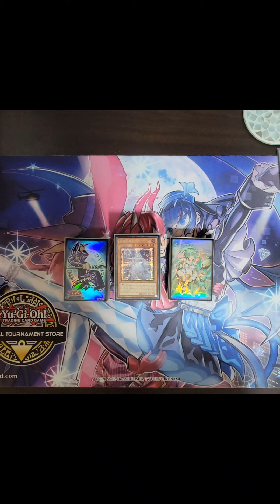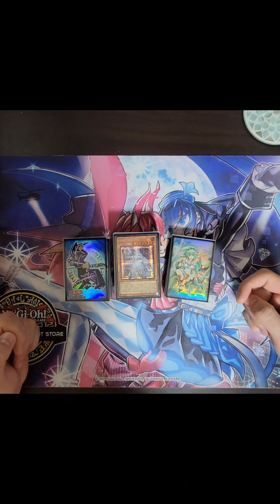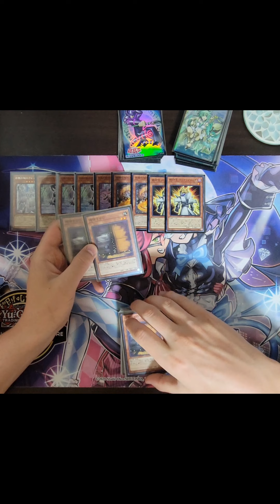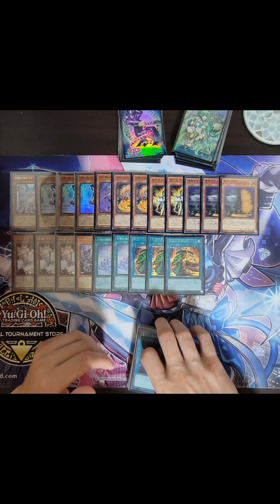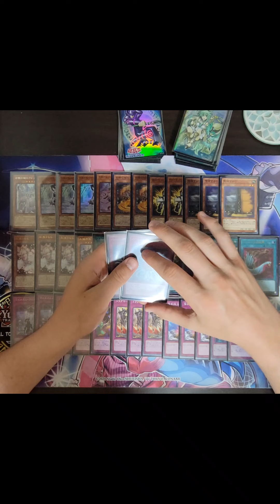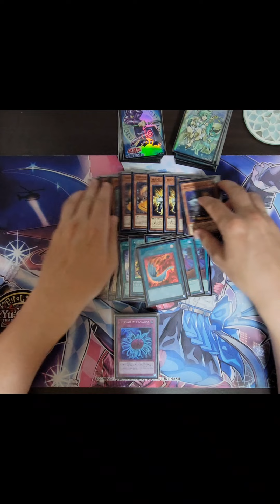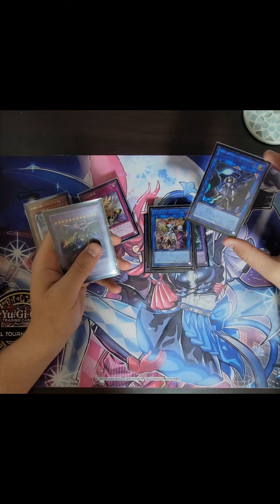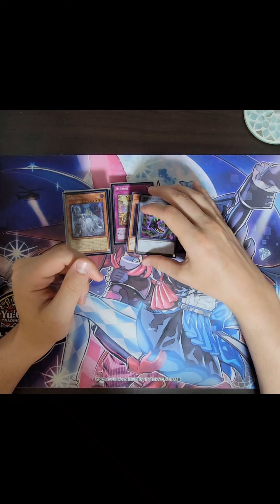My First OCG Locals, Tournament Report, Labrynth Deck